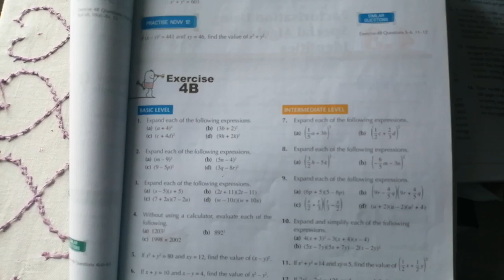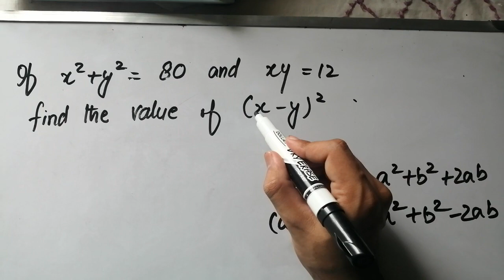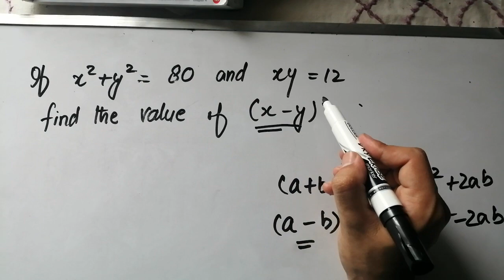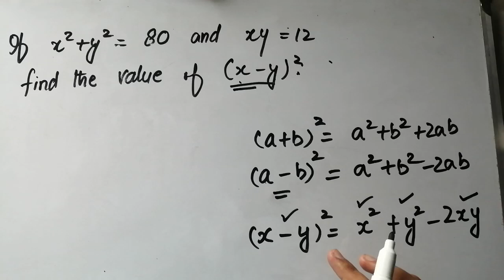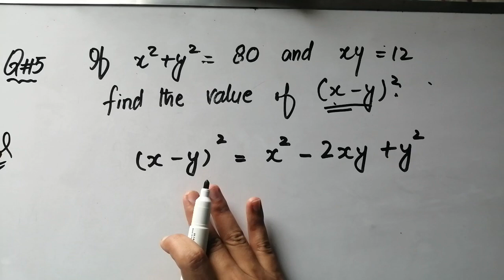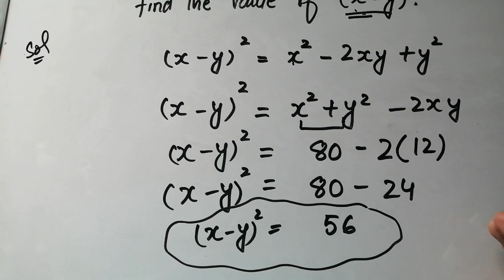Exercise 4B Question no 5 Oxford New Syllabus Mathematics ||Chapter 4|| D2 Solution